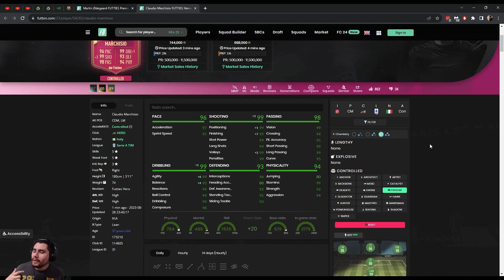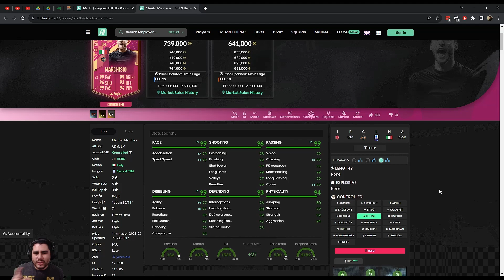MARCHISIO HÉROES FUTTIES - FIFA 23 ULTIMATE TEAM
00:00 - ¿Vale la pena la carta? Sí
01:19 - Costo y químicas
02:55 - Desempeño del jugador: Rematador (Controlado)
05:43 - Desempeño del jugador: Motor (Controlado)
07:45 - ¡Suscríbete y comparte tu opinión!